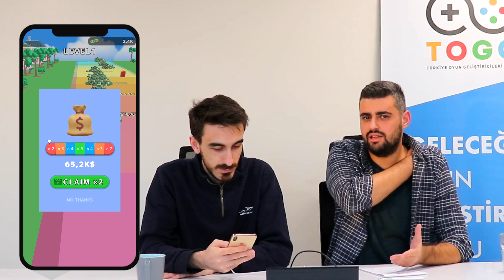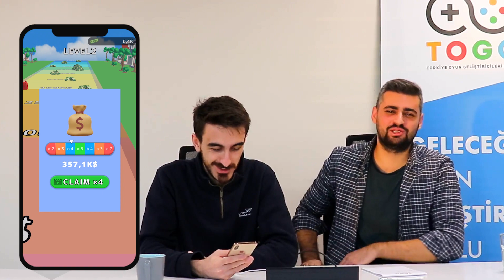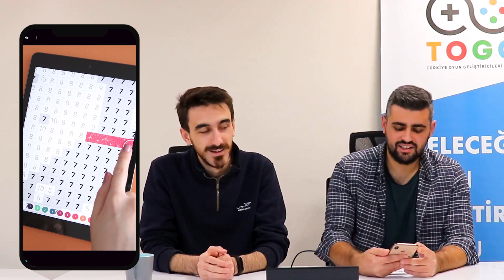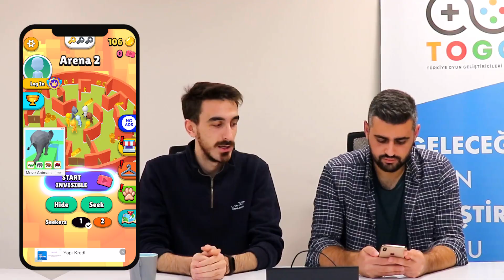"Bu oyundan ne anlıyorsunuz?"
TOGO olarak geçtiğimiz aylarda yayınlanan hyper-casual oyunları beraber oynuyıp değerlendirdiğimiz serimiz hız kesmeden devam ediyor!

Hyper Casual Günlüklerinde hit oyunları oynayıp muhabbet edeceğiz.

11:02 ufak bir hata yapmışız. Başarılı oyunların CPI değeri yüksek değil düşük gelir.

-Merge Fighting: Fight Hit Game
Google Play:

-Elemental Gloves: Magic Power
Google Play:

-Get The Supercar 3D
Google Play:

Video hakkında yorumlarınızı bekleriz.